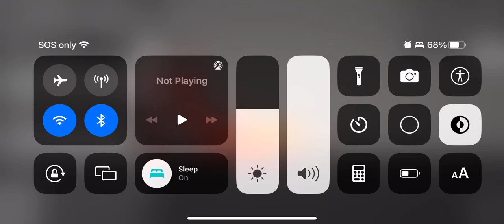Melon playground 3v1